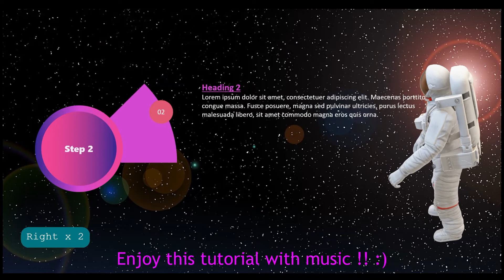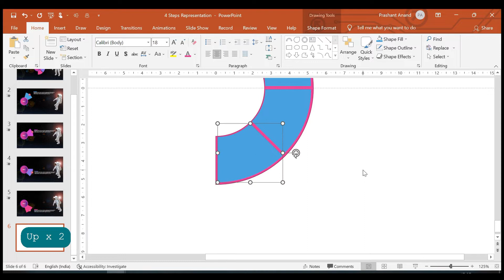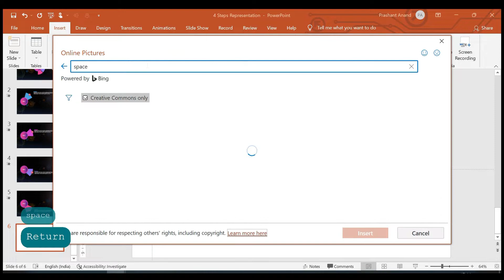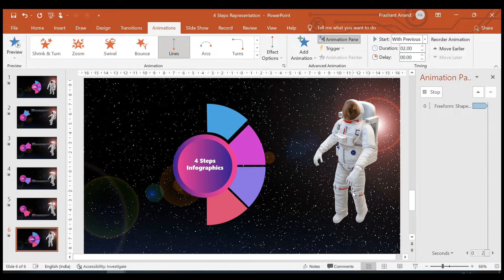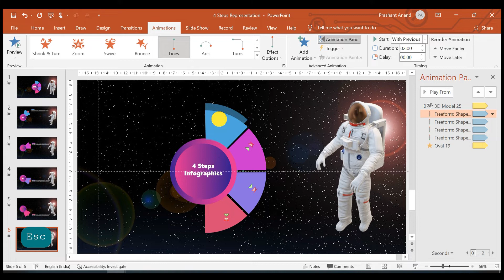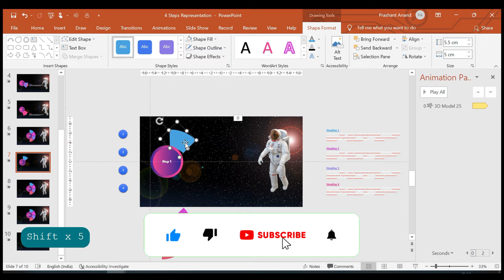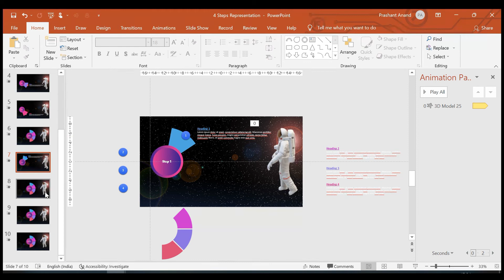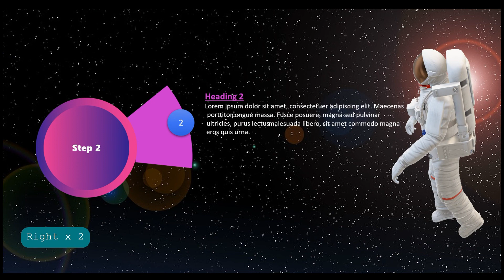PowerPoint 4 Steps Infographics | PowerPoint 4 Steps Animation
In this video you will learn how to create this beautiful 4 steps infographics animation to represent your text in a better way. You will also learn how to use Morph transition and how to apply line animation to your infographics.